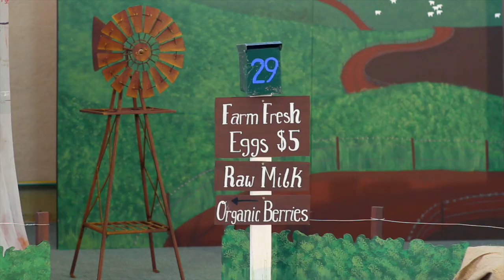Cock-a-Doodle-Do Possum Music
This is the 7th song on our album Diggin' History.  Special thanks to The Dance Collective, Greg Stratton from Stratton Films, Landsdale Farm School, Sven from Kittygroove Productions, Balga Senior High School for the use of the filming equipment and all the great kids who feature in this clip.